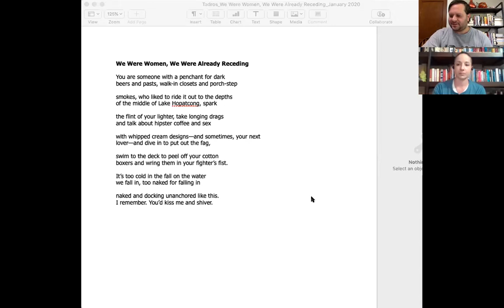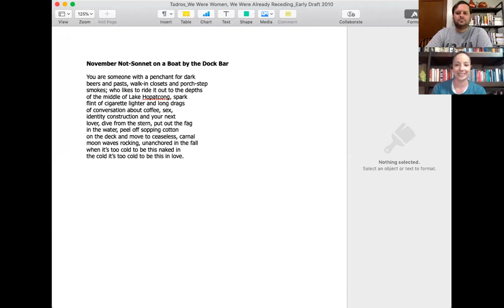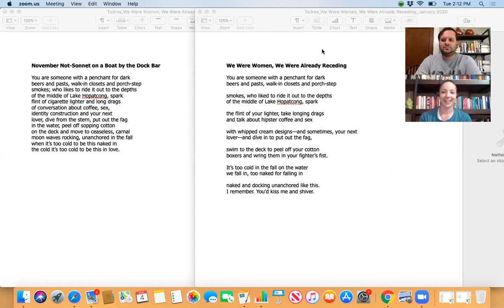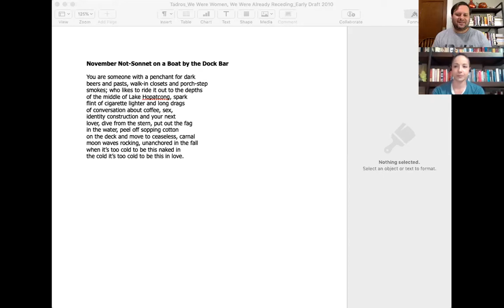Ep. 3 - Billie Tadros Interview - 1-Week Critique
Billie's books include Graft Fixation (forthcoming from Gold Wake Press, 2021), Was Body (Indolent Books, 2020), and The Tree We Planted and Buried You In (Otis Books, 2018).

Interview conducted on 8/4/20.

The Interview Series is a production of the Iowa-based arts and education nonprofit 1-Week Critique (1WC), which provides pedagogical resources and editorial support to students and teachers of the literary arts.

NB: Across the Interview Series, we occasionally discuss difficult issues of many kinds. While we believe that literature is one of the appropriate venues in which to speak to material that can be disturbing, we recognize not all individuals are best served by engaging all matters directly. We hope you'll view as it's right for you.

All rights to the work remain with the author.

*The Interview Series operated under the name The Critique of the Week for our first six episodes of our first season.